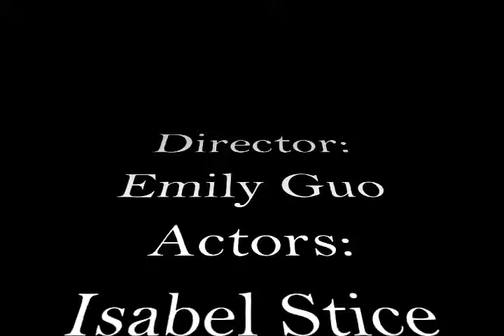Godfrey Session 2 Snake, Dream